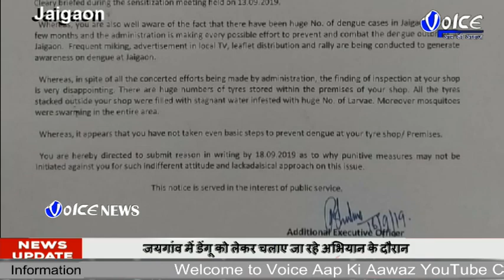North Bengal Voice News Package 17.09.2019